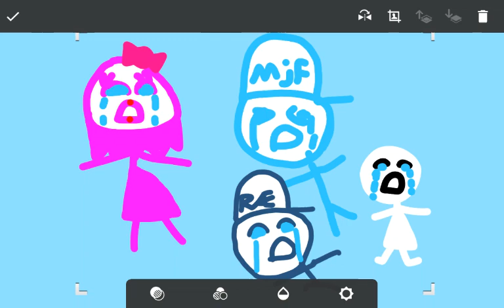Looks like Kimberly Montes, Mj Flowers, Xilam, and Rocket Alph blasting of again!